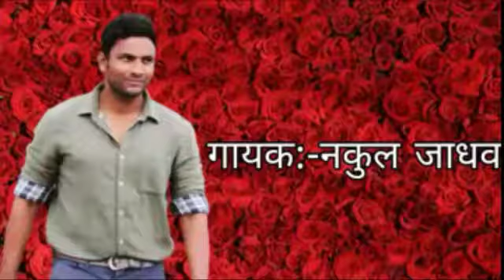Vaadakar Romantic Song|| वादाकर तु आरोची मारे कन by Nakul Jadhao